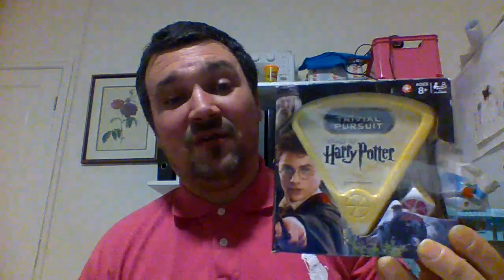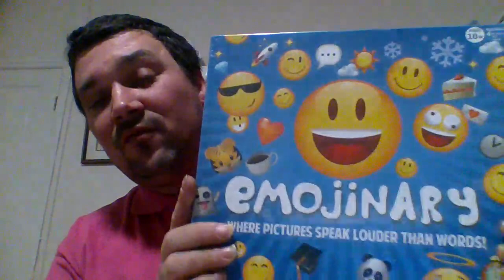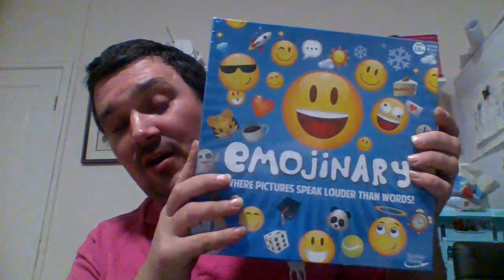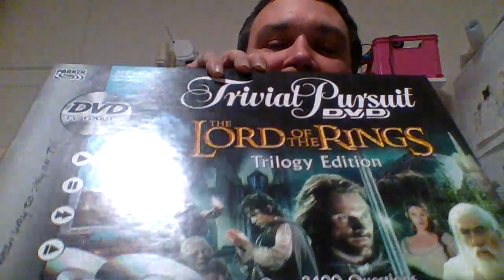UK Ebay selling and picking.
my first video on my new adventure of buying and selling on ebay.
the TACSSHACK.